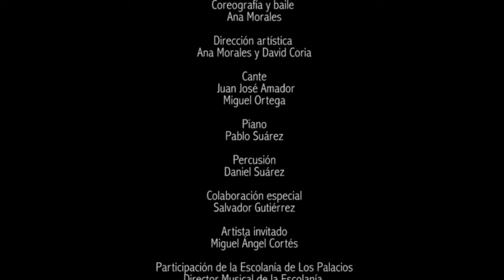Ana Morales Los Pasos Perdidos HDyoutube com